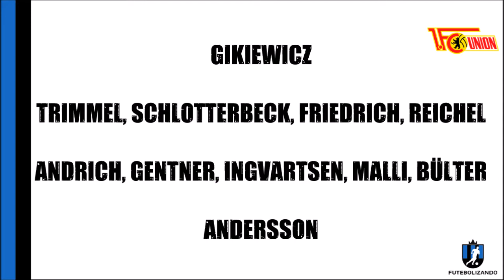COMO ASSISTIR UNION BERLIN X PADERBORN AO VIVO - CAMPEONATO ALEMÃO 19/20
Saiba como assistir e todos os detalhes da partida.